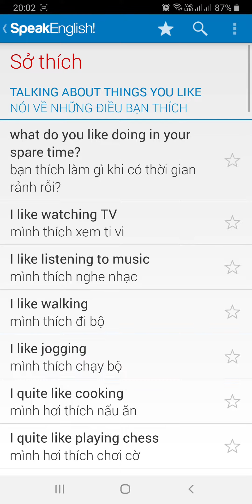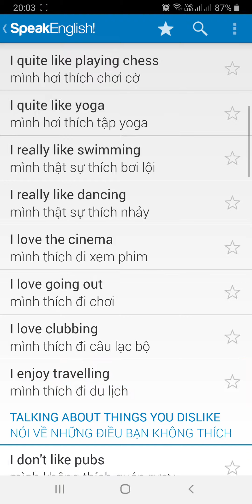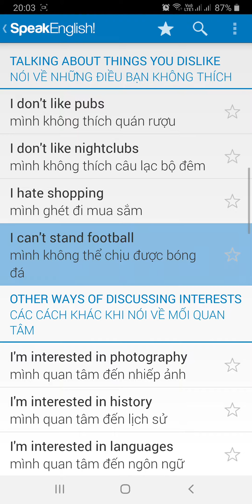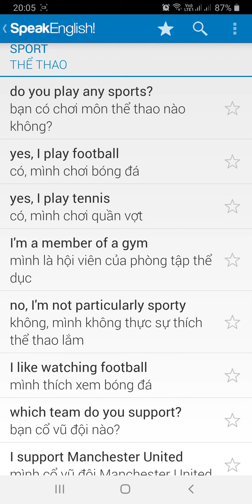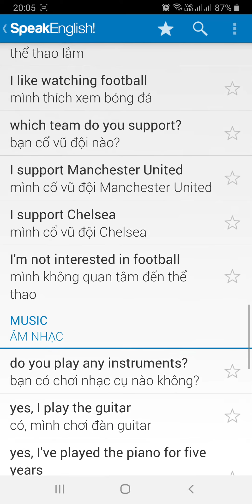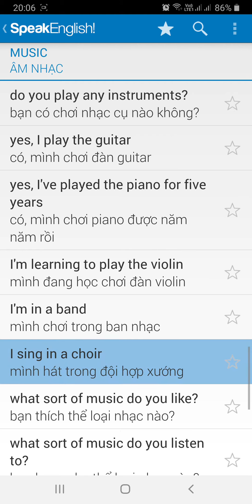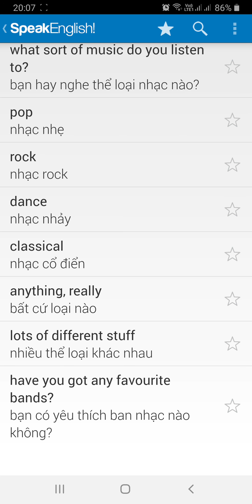Câu 08 Sở thích